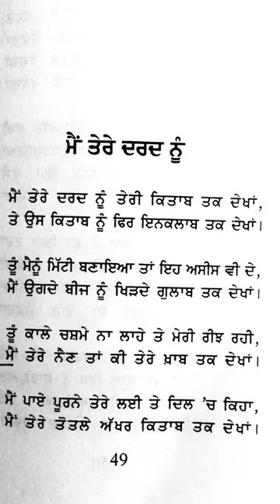ਸੁਰਜੀਤ ਪਾਤਰ Surjit patar